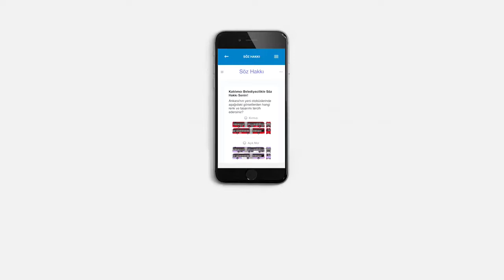Ankara'nın yeni otobüslerinin rengi ve tasarımını belirlemek için oylamaya nasıl katılacaksınız?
1⃣ Başkent Mobil uygulamasına giriş yapın.

2⃣  SÖZ HAKKI bölümünü tıklayın.

3⃣ Bir kereye mahsus olmak üzere bilgilerinizi girerek ankete katılın.